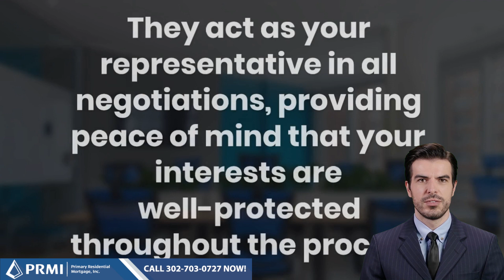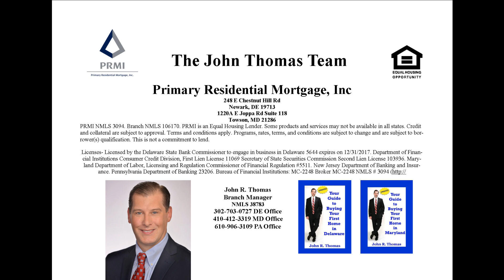Critical Skills Your Listing Agent Must Possess for a Successful Home Sale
Unlock the secrets to a successful home sale with our latest video!

Discover the crucial skills your listing agent should possess to ensure a smooth and profitable transaction.

From data-driven pricing strategies to expert negotiation and problem-solving abilities, we've got you covered.

Don't miss out – watch now to make your home selling journey a breeze!